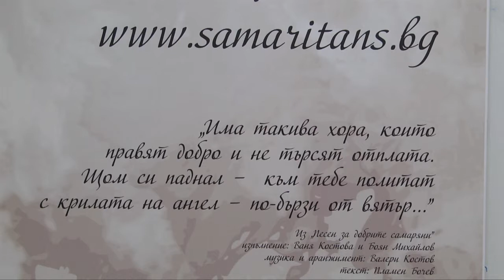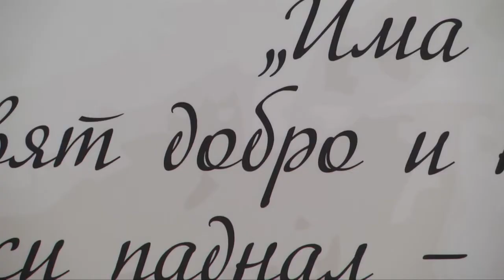Добрият Самарянин - 2014 година - номинации, 1/3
ilko gruev